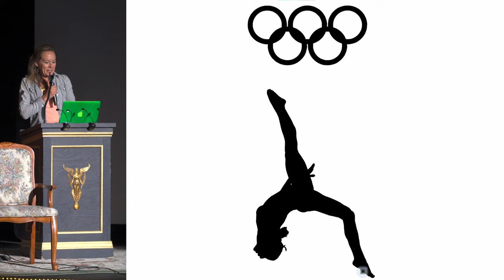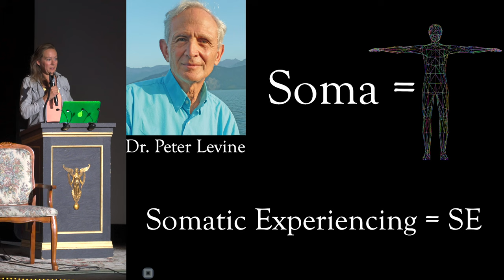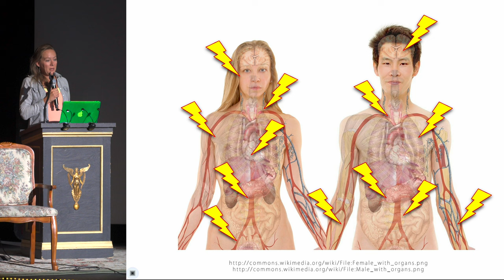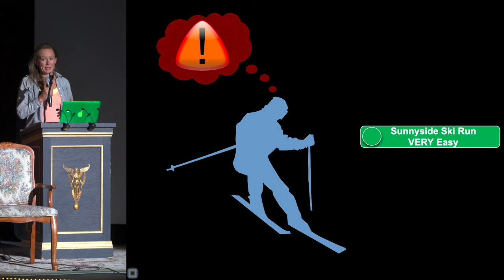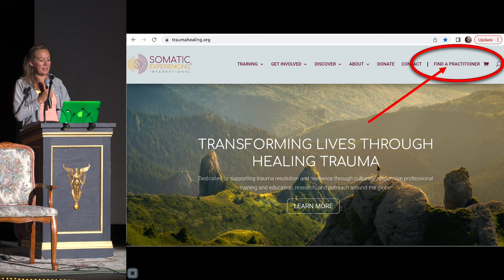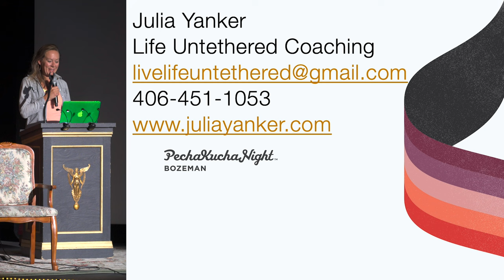Cracked: Where the Light Comes In - Julia Yanker